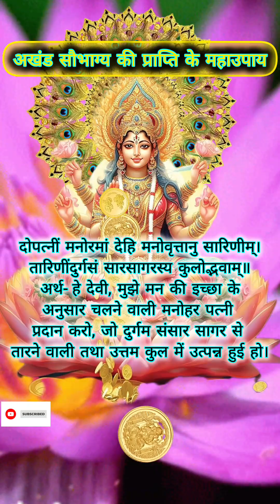अक्षय तृतीया पर करें अखंड सौभाग्यवती के 4 महा उपाय अक्षय तृतीय कब हैं |vastu